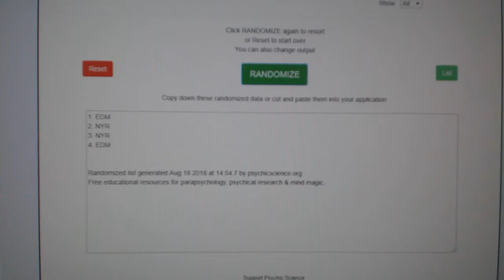Multi Randoms - C&C GB #8821